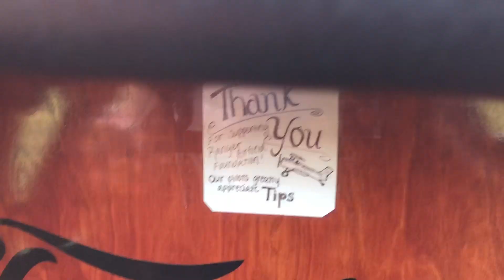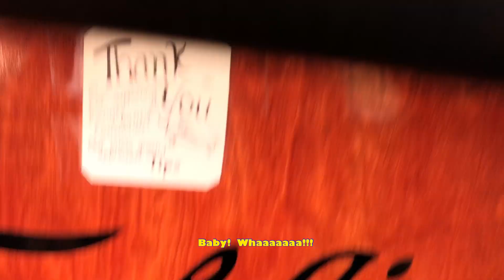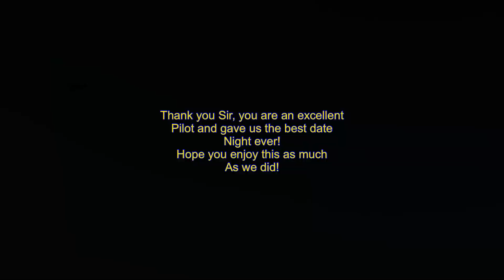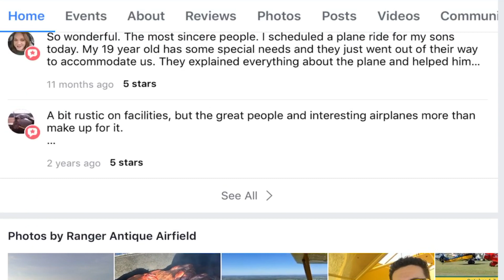Best date night ever! I took my wife up in a 1927 Biplane!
Our next adventure takes us to the Ranger Tx Fly In!  Where we show you how to survive an airshow!   People from all over Texas fly into this tiny Antique Airport (It's essentially a metal building and a grass field) and once a year they turn it into the tiniest OshKosh event you've ever seen.  We went on Friday night to check it out and met a bunch of great people and saw some great planes!  But our night takes an exciting turn when we both get into an original 1927 Biplane and put our lives into the pilot's hands, which may or may not be on the yoke!  We teach you what to do to have fun, make friends and stay alive!!!

To book a ride or just hang out with some awesome people be sure to check out the Ranger Antique Airfield